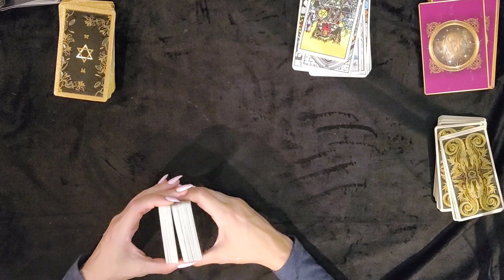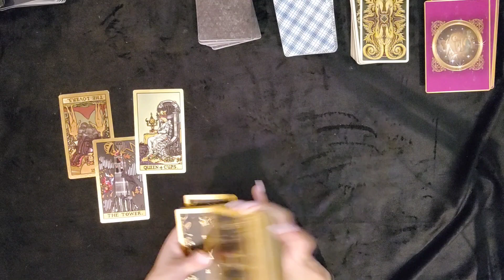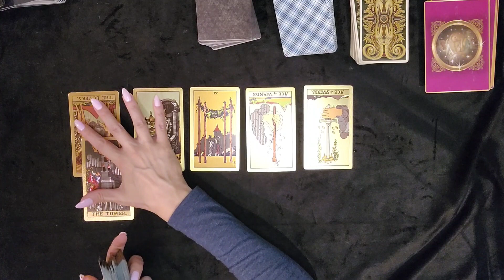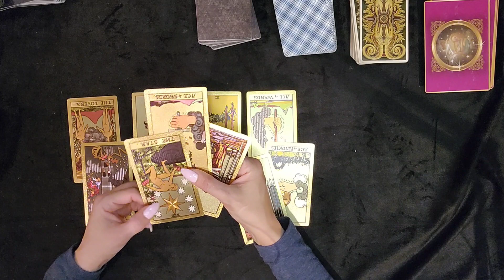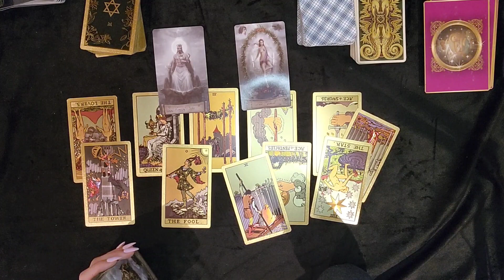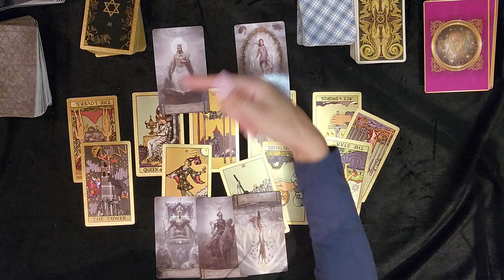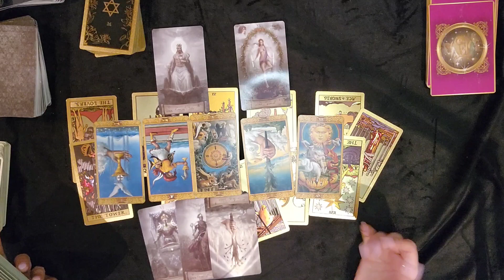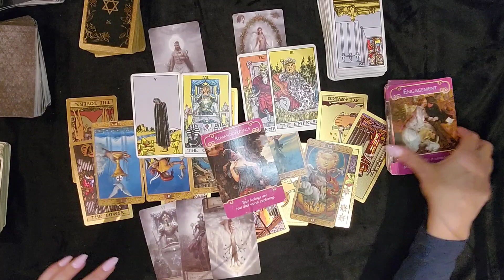VIRGO WEEKLY LOVE TAROT ❤ Someone wants to leave. This is why.... ❤ 30 - 5 APRIL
Virgo weekly tarot reading

To purchase a personal reading please see below:

1. Decide which reading you would like (below)

Pricing